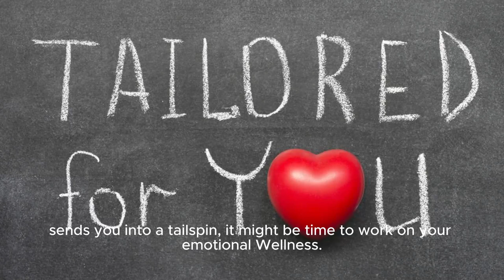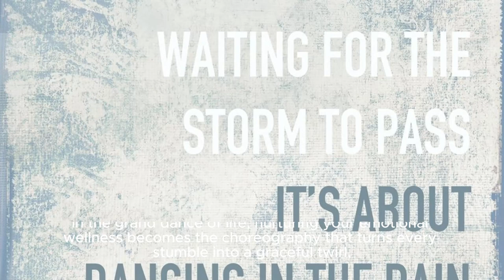Wellness Unwrapped: EmoJoy - Navigating Feelings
Welcome back to Art Creating Wellness Hub. In today’s video, "EmoJoy: Navigating Feelings with a Smile On Your Face!" we will happily dive into emotional Wellness. This is all about understanding and managing your feelings. It's okay to be a little bit of a drama queen sometimes, but if every major inconvenience sends you into a tailspin, it might be time to work on your emotional Wellness. Do you see yourself in one of these five benefits of emotional wellness?
Mood Mastery:
When your emotional wellness is on point, you become the Gandalf of your moods—able to navigate through the ups and downs with wizard-like wisdom. No dark clouds can dampen your sunny spells!
Stress Ninja Skills:
Emotional wellness is the black belt in stress martial arts. You'll be throwing stress punches with the finesse of a ninja, and your inner calm will be the ultimate weapon.
Joyful Juggler:
Emotional wellness turns you into a master juggler, effortlessly keeping joy, laughter, and a few inevitable lemons in the air. Who knew emotional acrobatics could be so entertaining?
Serotonin Symphony:
Your brain is an orchestra, and emotional wellness conducts a serotonin symphony. The result? A harmonious blend of happiness, contentment, and occasional spontaneous dance moves.
Worry Whisperer:
With emotional wellness as your sidekick, worries become mere whispers. Picture yourself in a superhero cape, deflecting anxieties with a casual flick of your emotional awareness.
In the grand dance of life, nurturing your emotional wellness becomes the choreography that turns every stumble into a graceful twirl, ensuring that your journey is not just about weathering storms but about learning to dance in the rain with a heart full of joy.
If you are looking for a guided meditation for breathing, check out my course in the description below!

I'm an Author & Artist. I am bringing my focus back to my passion for writing about wellness. I have some Courses on EFT Tapping and gratitude plus new products coming soon, that I hope you like!